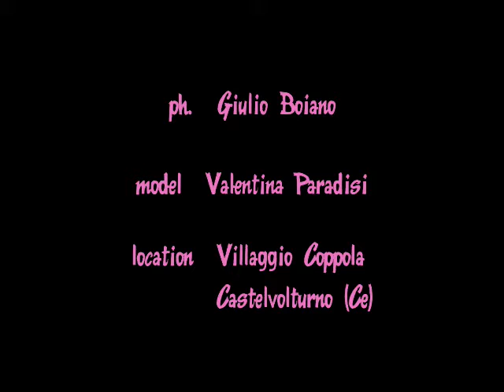Venti09 - Dark Secrets - Backstage.mp4